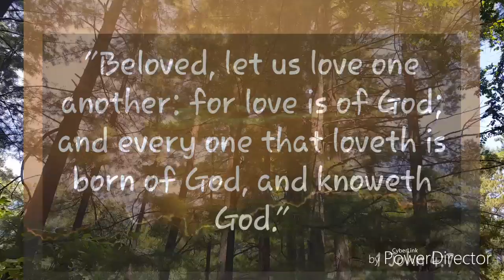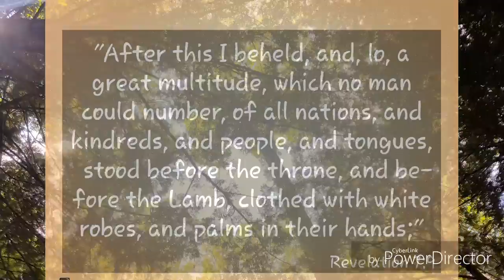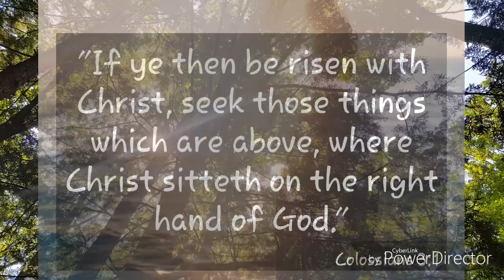No talking, just reflection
Please keep my brother Shawn in your prayers, he had a tumor removed from his brain, and needs to heal up without complications.